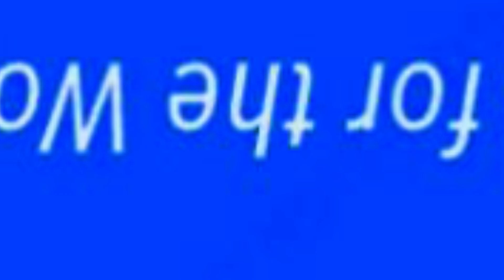सरथल माता Kishtwar फोक भजन - - - सूरज शर्मा ---- TRAILER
First Folk Bhajan of Kishtwar
Sarthal Devi Ji
by
Sooraj Sharma

# Trailor
# Kishtwari